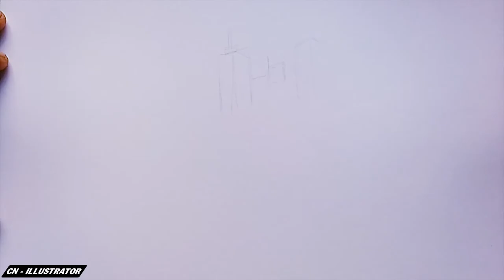Drawing Melbourne City | Drawing Australia Landscape | Cnv Art Vẽ Thành Phố Melbourne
Drawing Melbourne City | Drawing Australia Landscape | CN - ILLUSTRATOR
Vẽ Thành Phố  Melbourne
Melbourne is the capital and largest city in Victoria, and the second largest city in Australia. The name "Melbourne" is used to name the entire urban area of ​​more than 9,900 km² including many different residential areas, and also the name of the central part of the inner city.
Today I painted the scenery of beautiful Melbourne city, with black and white watercolor style. I really like the beautiful city of Melbourne, although I have never been here, but I hope that in the future I will have a chance to come to this city once.
Hope you guys enjoyed this video, and support your channel, thank you so much.
Others:
En:
Draw Melbourne City, Draw black and White Color, Cool Ballpoint Pen Drawing, Drawing Melbourne City with Water Color, semi-realistic style.
Official channel.
Vi:
Vẽ Melbourne City , vẽ Màu Nước, phong cách vẽ bút bi...Tôi hy vọng bạn thích nó và xin vui lòng chia sẻ và để lại ý kiến của bạn!